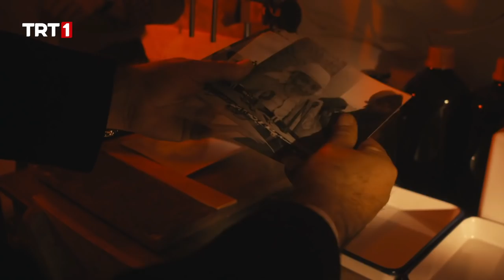Kıbrıs Türkü Zordadır, Ateş Altındadır! - Bir Zamanlar Kıbrıs 1. Bölüm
“BİR ZAMANLAR KIBRIS” 1 NİSAN’DA TRT1’DE BAŞLIYOR!

İLK BÖLÜM TANITIMI YÜREKLERİ DAĞLADI!

Yapımını TMC Film’in, yapımcılığını Erol Avcı’nın üstlendiği, başrollerini Ahmet Kural, Serkan Çayoğlu, Pelin Karahan, Tayanç Ayaydın, Gülper Özdemir ve Devrim Saltoğlu’nun paylaştığı, sezonun dev bütçeli yapımı  “Bir Zamanlar Kıbrıs” 1 Nisan Perşembe günü TRT1’de başlıyor. Dizi, tarihi gerçekler çerçevesinde, Kıbrıs Türk halkının varoluş ve özgürlük mücadelesini konu alıyor.

1963 yılında tarihe Kanlı Noel gecesi olarak geçen, Kıbrıs Rumlarının, Kıbrıs Türkleri ‘ne düzenlediği saldırıdan yürekleri dağlayan görüntüler ekrana geldi.

Tanıtımda; Sakız fabrikası sahibi Kemal Dereli’nin (Ahmet Kural), eşi İnci (Pelin Karahan) ve iki kız çocuğuyla birlikte adada mutlu bir yaşam sürerken, yapılan saldırılarla parçalanmaya başlayan hayatlarından ilk  görüntüler ekrana yansıdı. Şiddetlenen olaylar nedeniyle, nişanlısı Ayşe’ye veda ederek Türkiye’den adaya gizli görevle yollanan Ankaralı’nın (Serkan Çayoğlu) dönemin Kıbrıs Türk Cemaati Lideri Rauf Denktaş’la (Devrim Saltoğlu) ile birlikte verdiği mücadele ekrana yansıdı.

Gerçek olaylardan yola çıkarak hazırlanan “Bir Zamanlar Kıbrıs” güçlü oyuncu kadrosu, sarsıcı hikayesi ve dönemi tüm ayrıntılarıyla yansıtan başarılı prodüksiyonuyla Perşembe akşamlarının vazgeçilmezi olacak.

Senaryosunu Emre Özdür, Başar Başaran, yönetmenliğini Hakan İnan’ın üstlendiği “Bir Zamanlar Kıbrıs” 1 Nisan Perşembe günü ilk bölümüyle TRT1’de…

Dizinin konusu ise; 1963, Kıbrıs’ta Türkler ve Rumlar yan yana sorunsuzca yaşamaktadır. Adanın pastoral coğrafyasında neşeli hayatlarını süren sakız tüccarı Dereli ailesi, Kanlı Noel olarak bilinen olayların başlaması ile diğer Türk aileler gibi saldırıya uğrar. Birbirlerinden ayrı düşen aile fertleri kasabalarından sürülüp zorunlu bir göçe başlarken ailenin başındaki Kemal Dereli kendi ailesiyle birlikte göç yolundaki binlerce Türk’ün lideri haline gelir. Kıbrıs’ta yaşam mücadelesi sürerken Türkiye’den adaya gizli görevle yollanan Ankaralı ise Lefkoşa’da olayların seyrini değiştirir. Adada gizli kahramana dönüşen Ankaralı ve ayrı düştüğü nişanlısının hasretle ve yaşam mücadelesi ile harmanlanan aşkı da Dereli ailesinin hikayesi ile iç içe geçer.Gerçek olaylardan yola çıkılan hikâyede Rauf Denktaş-Dr Küçük ve aileleri, Makaryos ve diğer Rum liderler ile yaseminler adası Kıbrıs başroldedir.

Bir Zamanlar Kıbrıs 1 Nisan’dan itibaren her Perşembe TRT 1'de! 🍂

Bir Zamanlar Kıbrıs Oyuncuları:
Ahmet Kural
Serkan Çayoğlu
Pelin Karahan
Tayanç Ayaydın
Gülper Özdemir
ve Devrim Saltoğlu